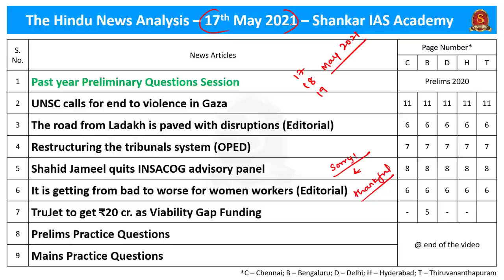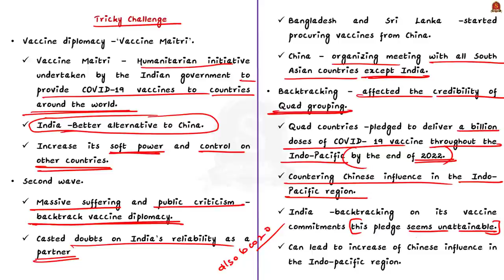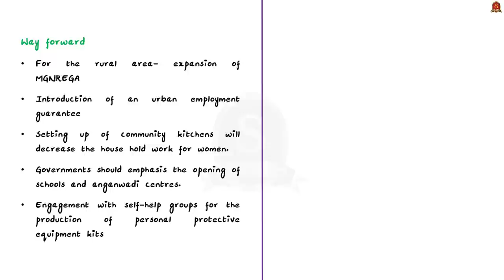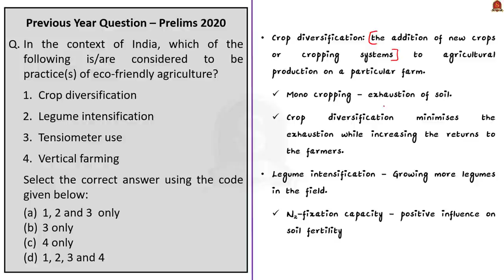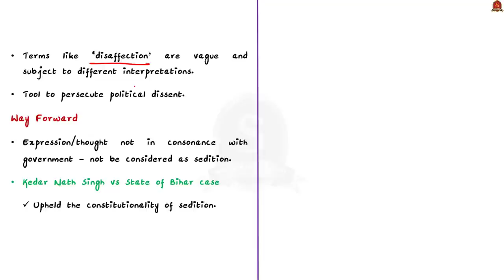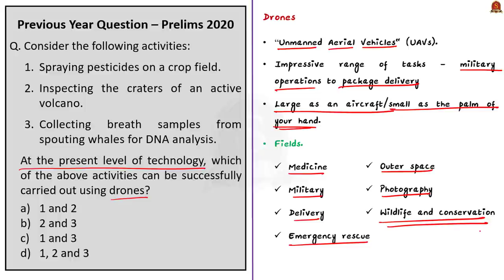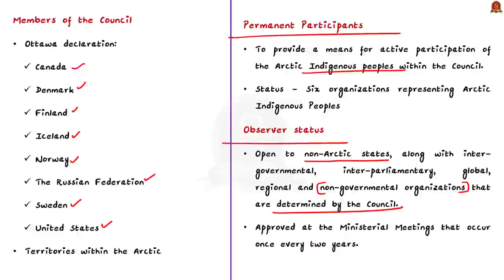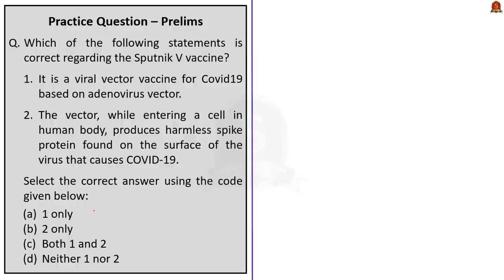The Hindu News Analysis || 17th, 18th and 19th May 2021 || Current Affairs || Prelims 2021 & Mains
►►Introduction - 0:00
►►List of Topics - 0:43
►►Time-Stamping of news articles:
𝟏𝟕𝐭𝐡 𝐌𝐚𝐲 𝟐𝟎𝟐𝟏
1. Past year Preliminary Questions Session (Critical Tiger Habitats, Zero Tillage, Solar pumps) - 0:50
2. UN calls for end to violence in Gaza– (About UNSC, membership, functions and power) - 9:06
3. The road from Ladakh is paved with disruptions (About Vaccine diplomacy, Vaccine Maitri program and current issues in India-China-pakistan relationship) - 12:11
4. Restructuring the tribunal system (About Indian tribunal system, its constitutional provisions, the recent tribunal ordinance 2021 and covered finance act 2017, also about national tribunals commission) - 18:29
5. Shahid Jameel quits INSACOG Advisory panel (About INSACOG network, agencies associated with it and its purpose) - 23:39
6. It is getting bad to worse for women worker (Facts from state of working India- One year of COVID 19, National employment policy) - 25:55
7. TruJet to get Rs. 20 Crore as Viability Gap Funding (About Viability Gap Funding, Sub schemes of it, UDAN scheme) - 30:57
8. Prelims Practice Questions - 34:51
9. Mains Practice Questions - 41:54
𝟭𝟴𝘁𝗵 𝗠𝗮𝘆 𝟮𝟬𝟮𝟭
1. Past year question (Biochar, Cultural history of India, Eco-friendly agriculture) - 42:19
2. ICMR drops plasma therapy from COVID treatment norms (Convalescent plasma therapy, active and passive immunization) - 47:17
3. DRDO’s drug launched for emergency use (2DG, new drug approved) - 50:04
4. Unwarranted arrest (Sedition, section 124 A) - 53:06
5. No learning from the Spanish flu (Pandemics of world, Spanish flu, peak) - 57:42
6. Is India’s Palestine policy evolving? (Palestine and India relations) - 1:01:18
7. Comments and Clarification - 1:05:57
8. Practice Prelims questions - 1:07:36
9. Practice Mains questions - 1:09:25
𝟏𝟗𝐭𝐡 𝐌𝐚𝐲 𝟐𝟎𝟐𝟏
1. Past year Preliminary Questions Session (Drones, Fort William College) - 1:09:51
2. Delete and control (Editorial) (Convalescent plasma therapy (CPT), E484K mutation, Escape Mutation) - 1:14:54
3. Sputnik V to be manufactured in Dharwad (Sputnik V, Vaccines, Adenoviruses, viral vector vaccines) - 1:19:44
4. ‘U.S. against militarisation of the Arctic’ (Arctic council, Permanent participants, Observer status, Chairmanship) - 1:23:08
5. Stormy start (Editorial) (Cyclone warning system in India, Four stages in Cyclone warning) - 1:25:28
6. Tracking the pandemic’s rural march (Editorial) (Covid pandemic, Second wave, Rural healthcare system, Rural Health Statistics, Private healthcare providers) - 1:29:50
7. Prelims Practice Questions - 1:37:25
8. Mains Practice Questions - 1:39:10